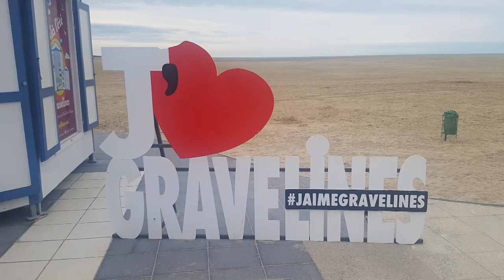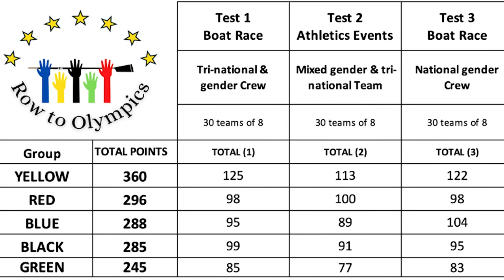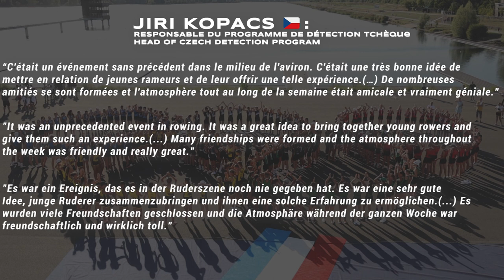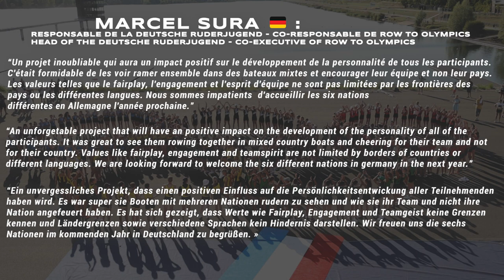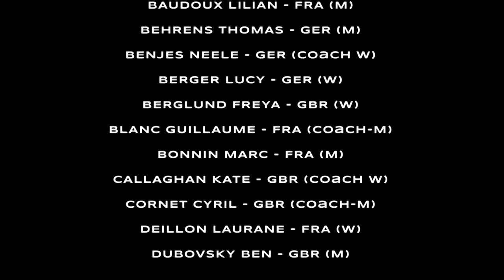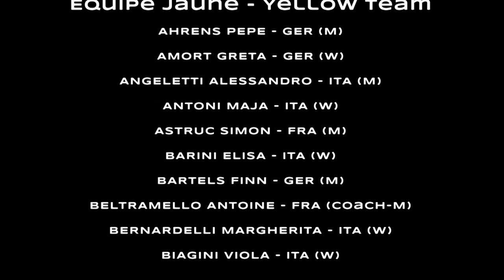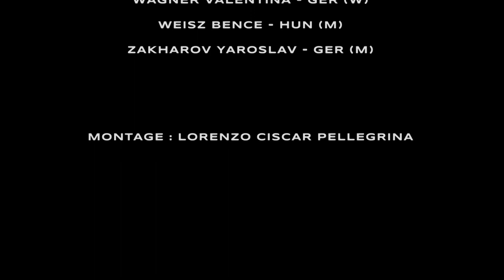ROW TO OLYMPICS 2022 : AFTERMOVIE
Retour sur la compétition Row to Olympics ayant eu lieu cet été entre les jeunes de 7 pays européens. Stages de préparation dans toute la France, compétition au bassin olympique des Jeux Olympiques et Paralympiques 2024, une vraie réussite !